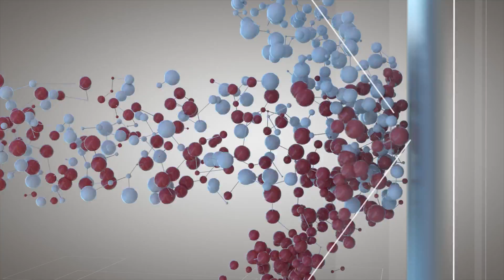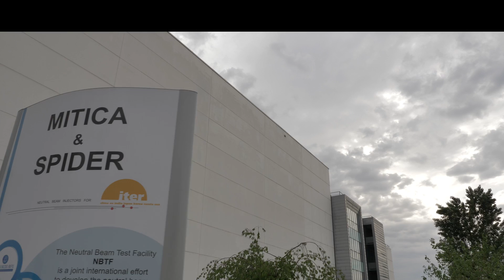SPIDER- The most powerful negative ion beam source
SPIDER (Source for the Production of Ions of Deuterium Extracted from a Radio frequency plasma) is part of the ITER Neutral Beam Test Facility, located in Padua, on the premises of Consorzio RFX.
The goal of SPIDER is to achieve the high performance levels of the ion source that will be used in ITER.
Its contribution is essential towards the development of the powerful heating systems needed to reach approximately 150 million °C allowing the fusion reaction to occur.
SPIDER is the result of a unique collaboration between Italy and Consorzio RFX (ENEA, CNR, INFN, the University of Padua, Acciaierie Venete SpA), F4E, ITER India and ITER IO.
The experiment brings together more than 120 companies and enjoys an investment of 62 million EUR.
Consorzio RFX has provided the facility, infrastructure and personnel.
F4E has procured, financed and overviewed most of the components.
ITER India has delivered some equipment.
ITER IO will use the know-how that will be generated during its operation.

Copyright: F4E

Song
Sweet Goodbye
Artist
Paul Ressel
Album
ANW - 2879 Edible Soundscapes
Licensed by
Audio Network (on behalf of Audio Network Limited)